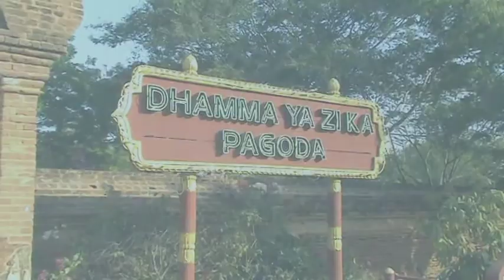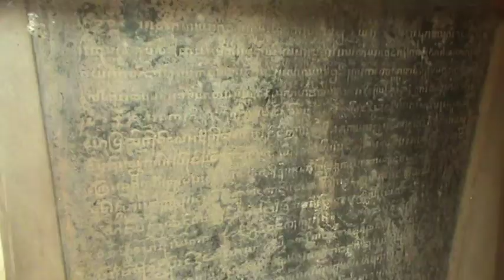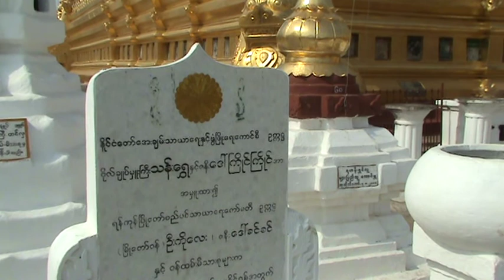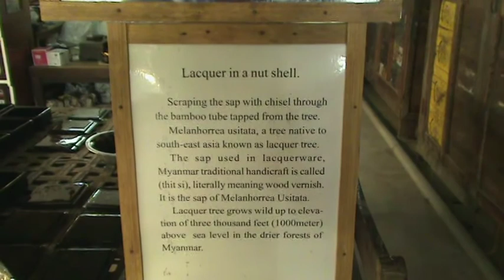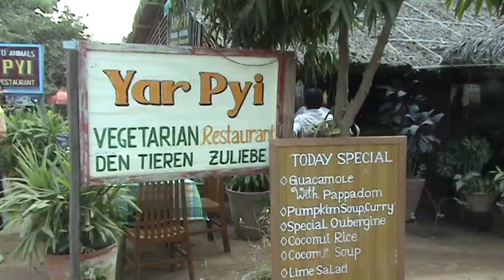MYANMAR 2011 - 03 - Bagan